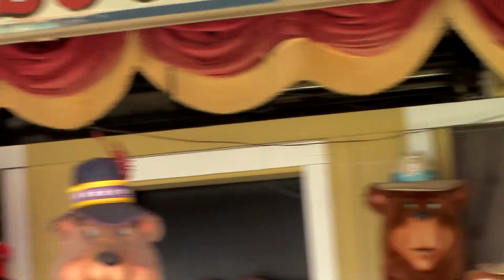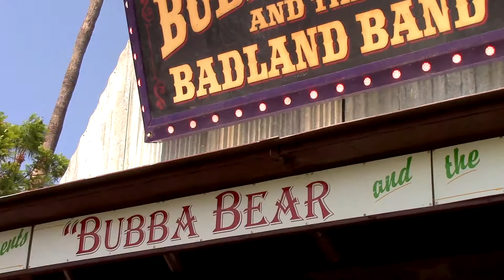2022 Summer Fair of Los Angeles: Bubba Bear and the Badland Band #5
This is full show #5 on 7/24/21 (Sunday) of Mark Twain Presents Bubba Bear and the Badland Band brought to you by Helm & Sons Amusement located in the Kid Zone at the Summer Fair of Los Angeles @ Santa Anita Park (285 W. Huntington Drive, Arcadia CA 91007). This animatronic band reminds me of Munch's Make Believe Band from Chuck E. Cheese's. The set list was: Mocking Bird Hill and Rocky Top.
***Note:  Tickets are $10 on Thursday/Friday and $12.00 on Saturday/Sunday for adults and $7.00 for children at the door. The Summer Fair of Los Angeles goes from July 21st to August 20th, 2022 on Thursdays - Sundays (hours are Thursday and Friday 4pm-Midnight, Saturday and Sunday 11am-Midnight with last entry 10pm daily with the last entry at 10:30pm daily). There is limited daily capacity this year, so days could sell out. General parking and preferred parking is available for a fee (purchase either online or when you get there).